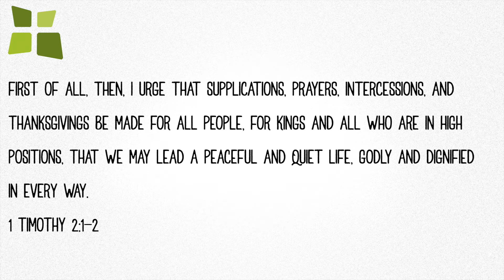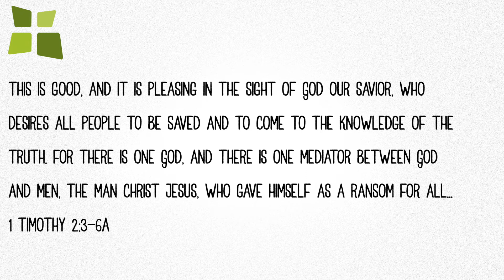Faith Church Wednesday Devotional (6.17.20)